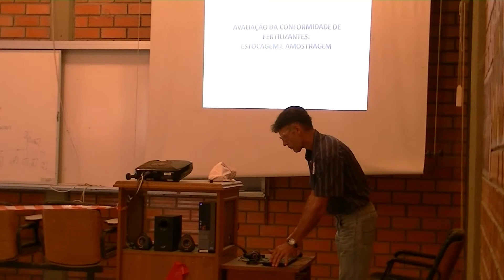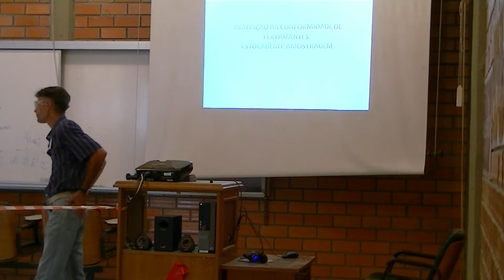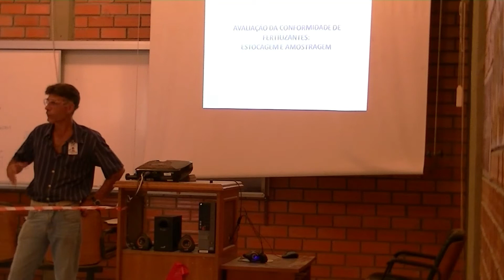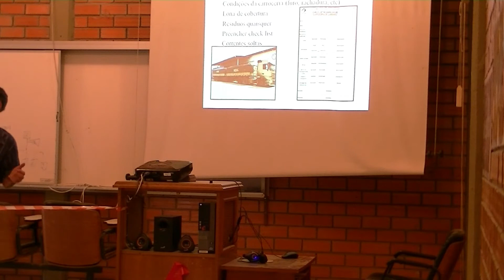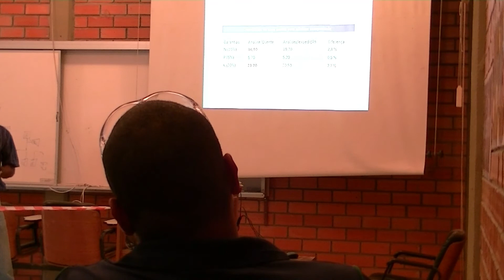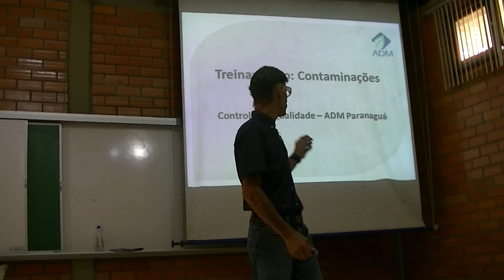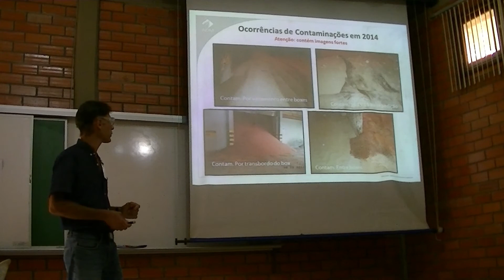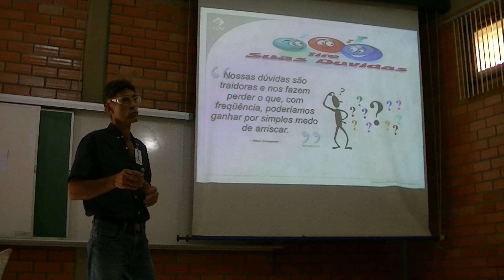Treinamento Qualidade ADM 2013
Esse treinamento sobre a importância da qualidade no processo produtivo, além de auxiliar a compreensão de um padrão de trabalho, foi para mim especial no sentido de aprender para depois ensinar. Foi uma época deliciosa no âmbito da sinergia multidisciplinar.
Não fiz nenhuma edição. O propósito é mostrar desde a preparação do ambiente, passando pela "tolerância" aos atrasados :)